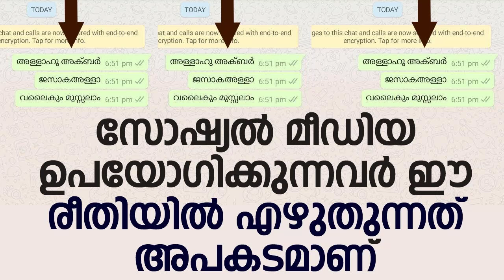അറബിയിലുള്ള വാക്ക് മലയാളത്തിൽ എഴുതാൻ പറ്റുമോ | Arivin Nilav Media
പതിനായിരങ്ങൾ പങ്കെടുക്കുന്ന അറിവിൻ നിലാവിൽ നാരിയ്യത് സ്വലാത്തും പ്രാർത്ഥനാ സദസ്സും.

Assalamualaikum,
Welcome to Voice of Safuvan Saqafi Pathappiriyam , Now get a wide range of Islamic knowledge through our channel .This channel is made for you to understand Islam. We hope this will be helpful and we pray that may Allah(swt) bless us all.

Topic :-  അറബിയിലുള്ള വാക്ക് മലയാളത്തിൽ എഴുതാൻ പറ്റുമോ
Speech By :- Safuvan Saqafi Pathappiriyam

ഇസ്ലാമിക അറിവുകൾ ഒറ്റ ക്ലിക്കിൽ ലഭിക്കാൻ ഞങ്ങളുടെ ചാനൽ സബ്സ്ക്രൈബ് ചെയ്യുക

പുതുപുത്തൻ ഇസ്ലാമിക് പ്രോഗ്രാമുകൾ ഇനി നിങ്ങളുടെ വിരൽത്തുമ്പിൽ.

❇️ To join our Whatsapp group  📲 :- 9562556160

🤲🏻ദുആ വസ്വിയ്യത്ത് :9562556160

🎙എല്ലാ ദിവസവും രാത്രി 9:00 pm ന് പതിനായിരങ്ങൾ പങ്കെടുക്കുന്ന ഉസ്താദിൻ്റെ അറിവിൻ നിലാവ് പ്രഭാഷണം നടക്കുന്നു.
🎙എല്ലാ വ്യാഴായ്ചയും സ്വലാത്ത് മജ്ലിസ് നടക്കുന്നു.
🎙തിങ്കളാഴ്ച രാവിൽ ബദർ മജ്ലിസ് നടക്കുന്നു.
🎥അറിവിൻ നിലാവ് മജ്ലിസ് ഈ ചാനലിൽ ലൈവായി കാണാം.

മജ്ലിസിലേക്ക് സംഭാവന അയക്കാൻ google pay number :- 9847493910

Account Details
Name :- Safuvan p
Branch :-  Edavanna